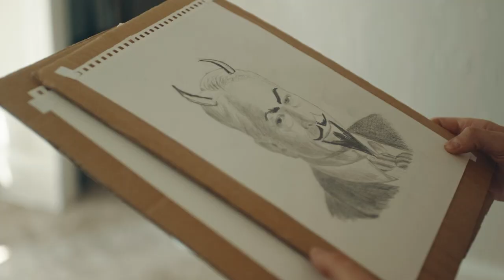Charcoal Skies Editors Reel-2023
The editing reel for my first feature film Charcoal Skies. This film was written by Beth Hinde and Directed by Bill Cooper.